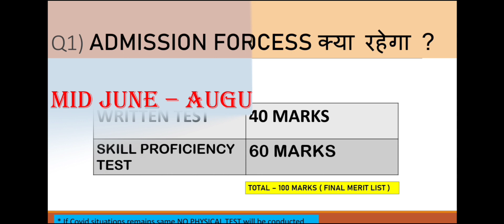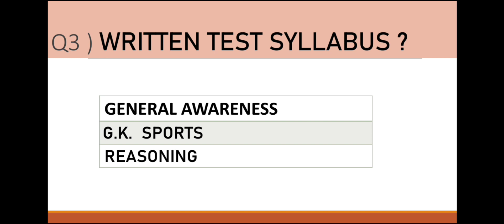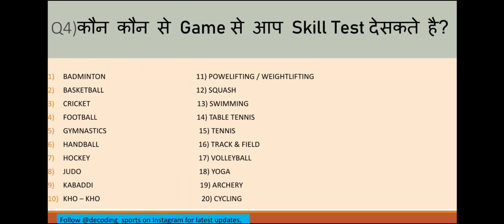LNIPE Admission 2022 || BPEd || Admission Procedure of LNIPE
Decoding sports YouTube
Past 2 years experience
84 + 48 selection in LNIPE BPEd Entrance from our classes .

Link to join our whtsup group for BPEd Entrance preparation & Updates